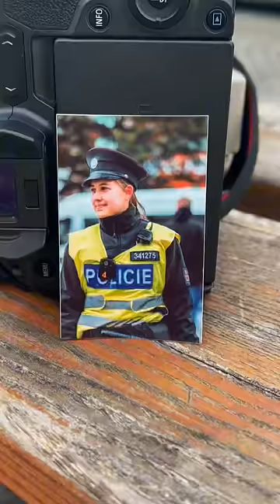Beautiful policewoman in Prague